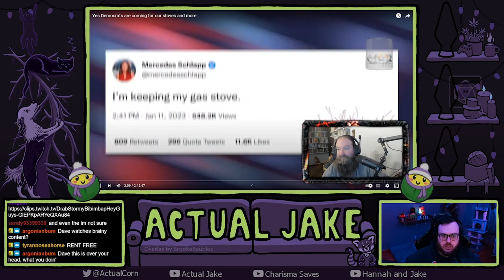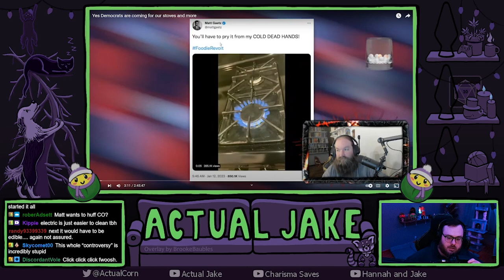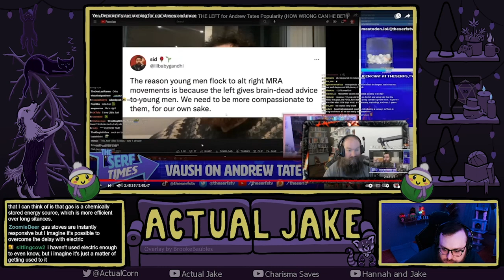The Gas Stove Culture War